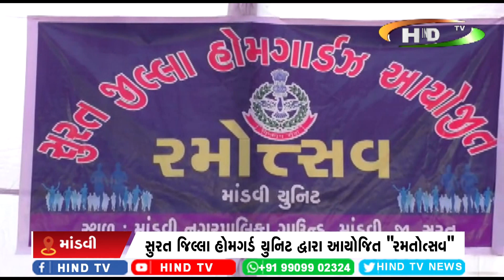સુરત જિલ્લા હોમગર્ડ યુનિટ દ્વારા આયોજિત "રમતોત્સવ"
9 તાલુકાના હોમગાર્ડ મહિલાઓ સહિતના જવાનોએ ભાગ લીધો